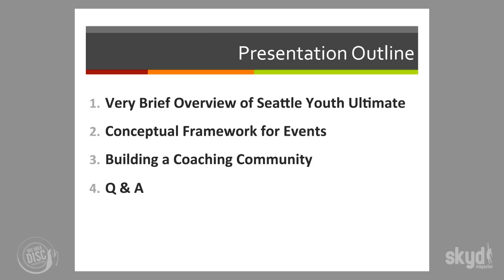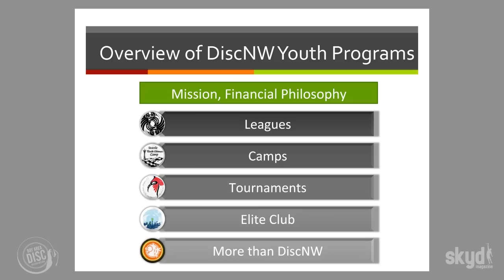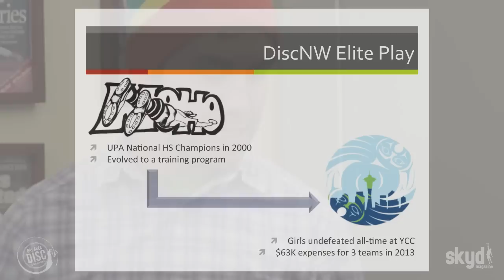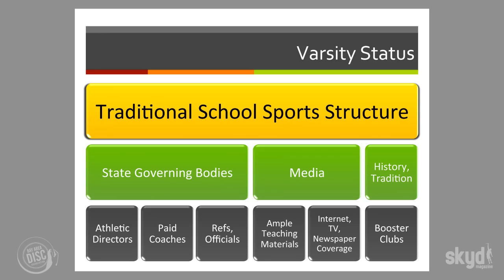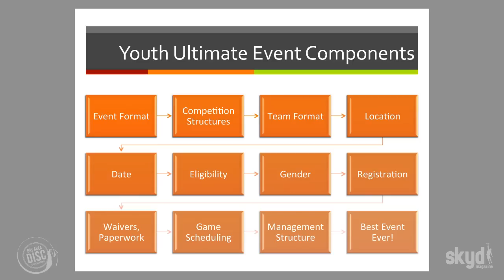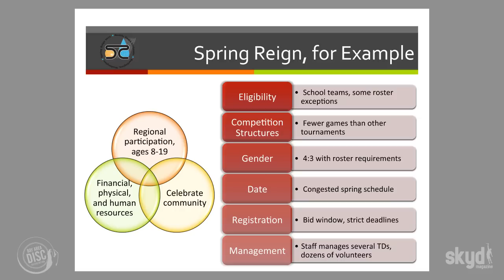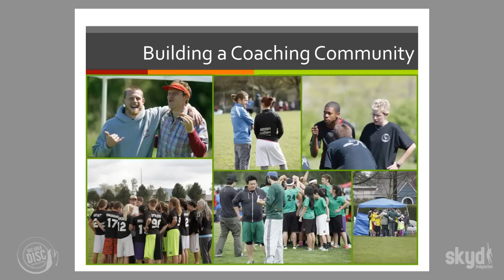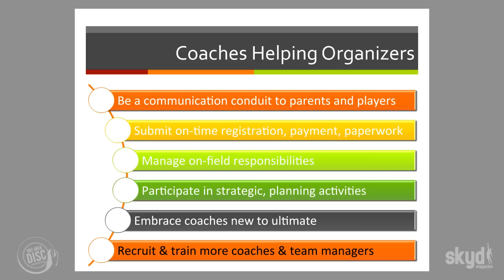YUCC 2014: William Bartram - Perspectives on Youth Ultimate Programming for Coaches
Youth ultimate is growing and is now played in a variety of settings.  While organizers have the ability to create flexible structures to serve the community, there are many challenges to the development of programs that successfully meet diverse demands.  William Bartram provides a discussion of the conceptual framework for youth ultimate events will enable organizers and coaches to work together to meet needs and promote growth of the sport at a local level.